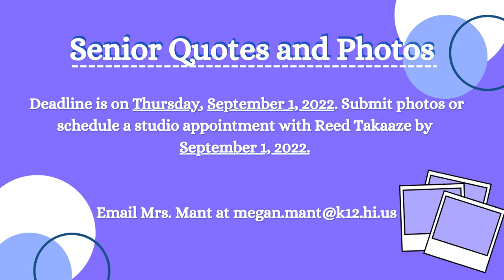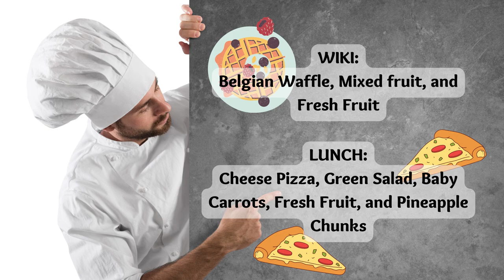08/29/2022 KVIKS News Bulletin